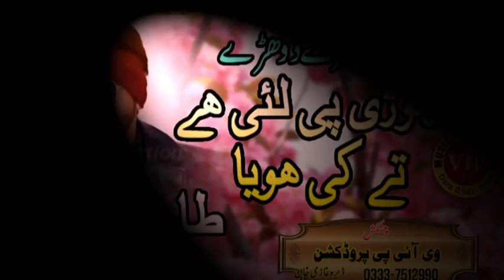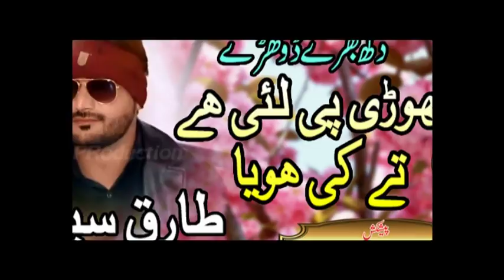Thori Pi LAi Hy Te Ki Hoya Saraiki Super Hit Song Tariq Sial VIP Production DG Khan 0333 7512990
ALL KINDS FUNCTION ARANGMENT AUR HER SARAIKI SINGER KI BOOKING KE LYE RABTA KARAIN   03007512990